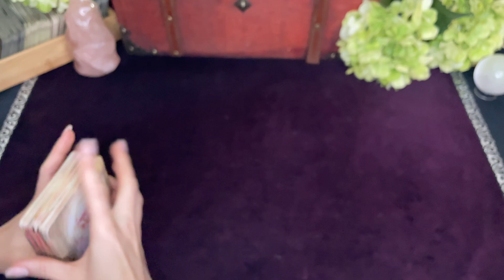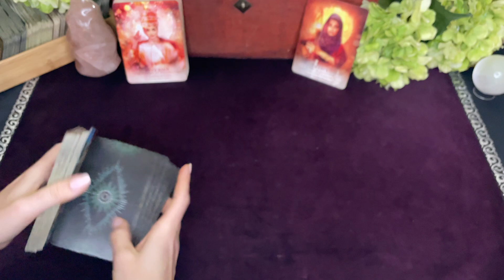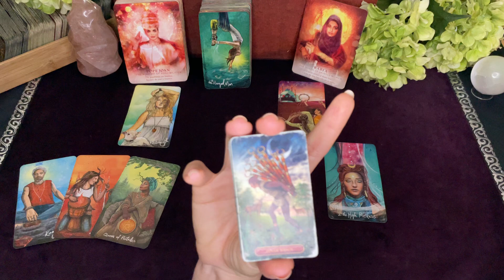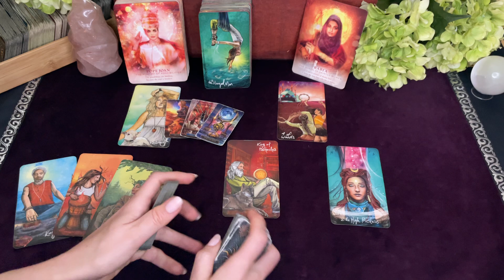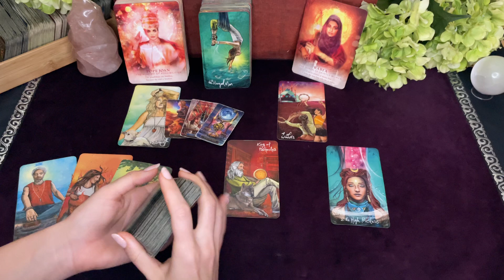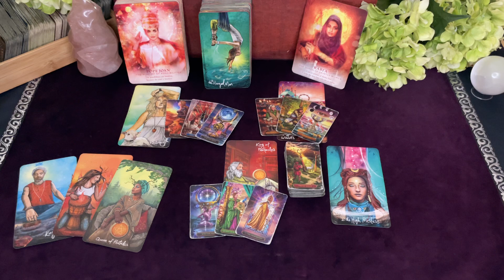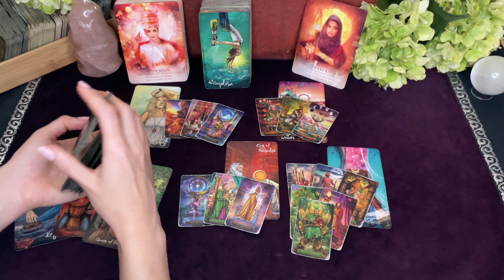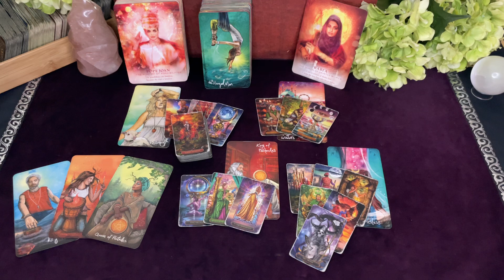Virgo You don't yet see the energy picking up between you in February | General Tarot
Divine Feminine Oracle
Light Seer's Tarot
Gilded Mini